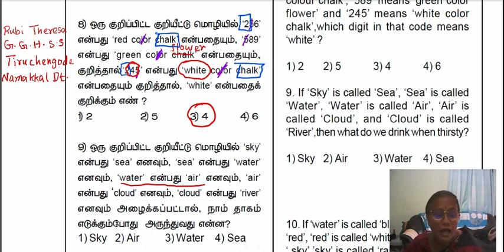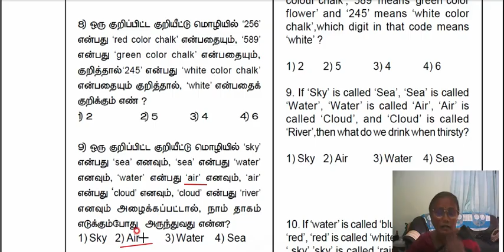TNPSC_DECODING_Q.No 7 & 8